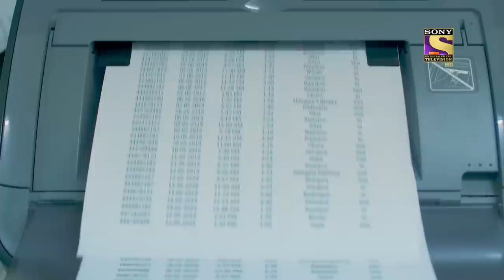Police कैसे Solve करेगी Tattoo Girl का Mystery Case? | Crime Patrol Satark | क्राइम पेट्रोल सतर्क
This case is about two persons named Arjun and Sneha who were living in a house as Sanjeev and Disha. There is an attack in that house. Watch the video to know how this case will be solved. Continue watching to know more, watch now.

Host Name: Sonali Kulkarni
Episode- 0021